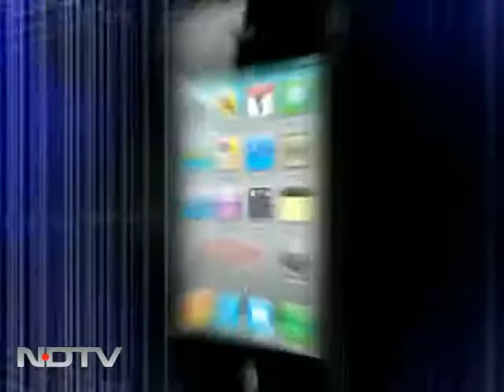Hegde: I will agree to whatever Anna says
Justice Santosh N Hegde, one of five activists appointed to the committee that's meant to draft a new law against corruption, will meet Anna Hazare in Delhi this evening and then take a decision on whether to step down from the panel.